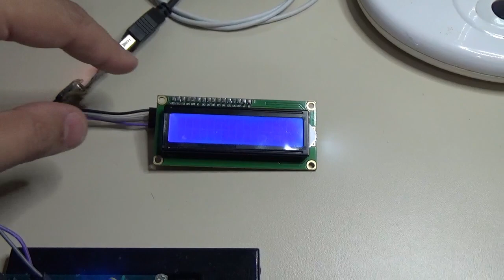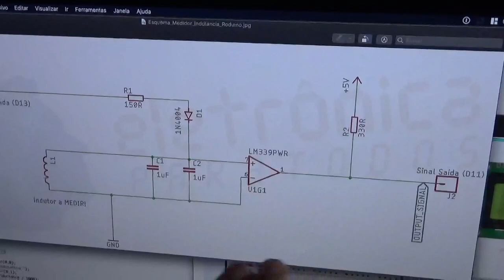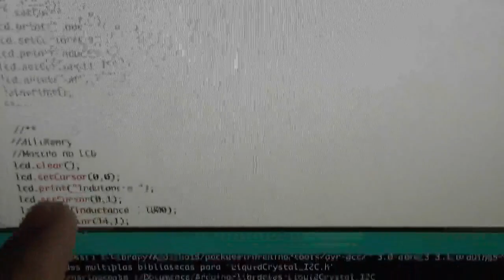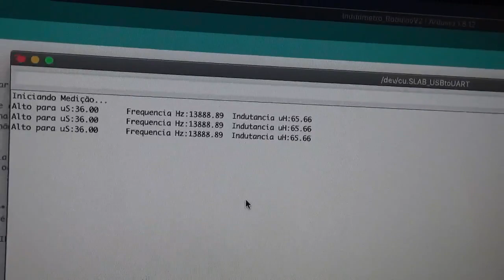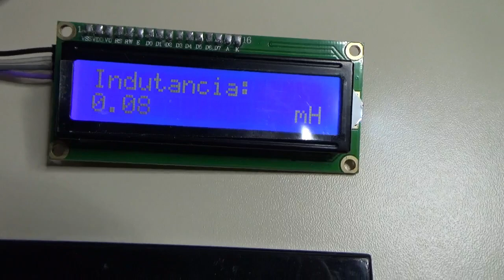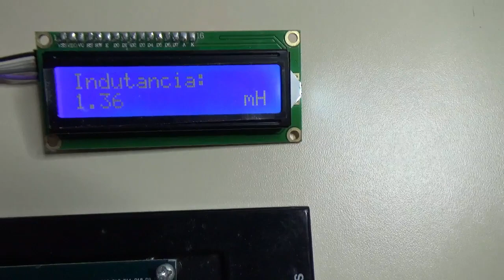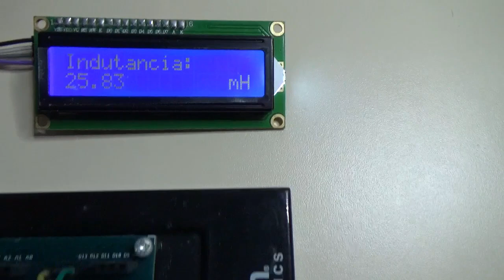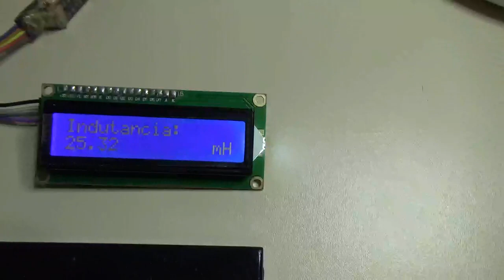MEDIDOR DE INDUTORES (Bobinas) com ARDUINO (Roduino Board - Arduino Standalone)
Vamos hoje falar sobre um circuito eletrônico, ou melhor, vamos montar um pequeno projeto de eletrônica que com certeza será de muita utilidade na bancada de cada um de vocês. Afirmo isso porque quem trabalha com Eletrônica ou mesmo seja um Hobista, seguramente já precisou medir a indutância de alguma bobina que aparece num circuito e quando se deu conta, putz, COMO MEDIR a tal Bobina, o tal Indutor?!

É aí que este nosso pequeno projeto, mas super útil na bancada de eletrônica vai entrar em ação! Vamos montar um verdadeiro Medidor de Indutância utilizando uma simples placa baseada na mais que conhecida Arduino UNO!

Por aqui vamos utilizar a placa de desenvolvimento que nós mesmos aqui do Eletrônica Para Todos projetamos no passado, a própria Roduino V2, uma verdadeira placa "Arduino Standalone", resumindo - Um Arduino Feito em Casa (oferecemos o projeto completo desta placa gratuitamente lá no Blog - hein)!

Quer saber mais? Quer saber TODOS os DETALHES para você mesmo MONTAR este PROJETO? Então clica no link do Artigo no Blog a seguir:

Acho que já falamos D+ por aqui, e sendo assim, a pergunta que fica é:

Tá curioso(a)?! ;)